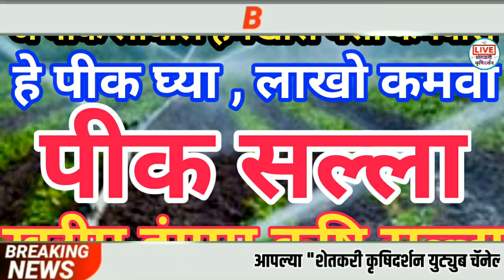सोयाबीन तुर सरकी खरीप हंगामात हा पीक सल्ला घ्या आणि लाखो कमवा